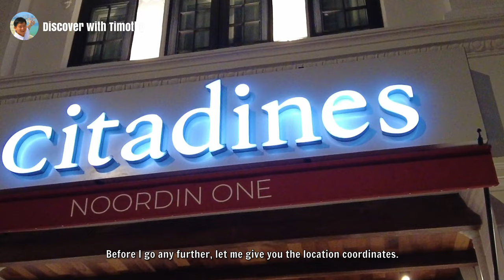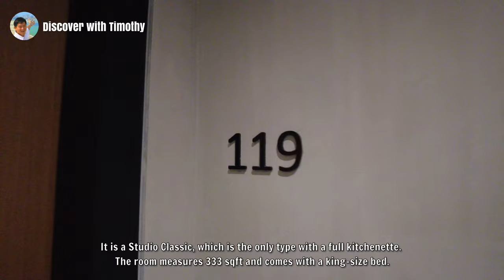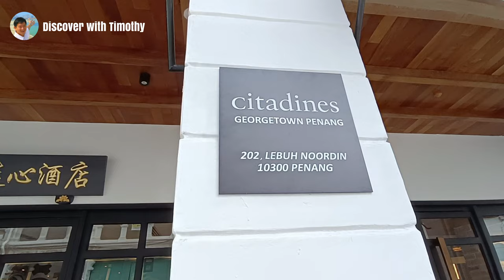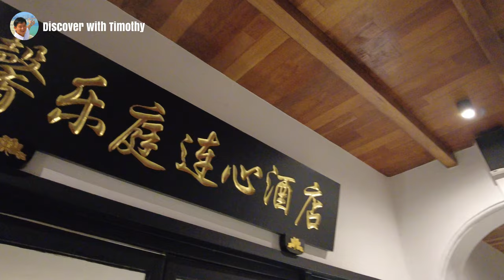Citadines Connect Georgetown Penang Staycation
Citadines Connect Georgetown Penang is a small hotel in the heart of George Town, Penang. It is located on Noordin Street, in George Town, Penang.

LOCATION COORDINATES:
Hotel front entrance: 5.41268, 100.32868
Hotel car park: 5.41199, 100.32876

TIMESTAMPS
0:00 Intro
1:06 Car Park
1:23 Our room (Studio Classic)
3:36 Bathroom
7:03 Lobby
10:06 Exterior
10:32 Central Courtyard
11:13 Facilities & Pool
13:30 Gym
14:43 Night view
16:56 Breakfast

ADDRESS
202, Lebuh Noordin,
10300 George Town, Penang.

MUSIC
Happy Ukelele by Scott Holmes Music